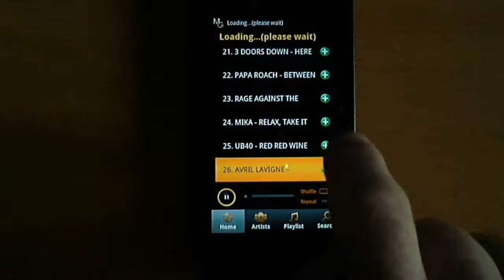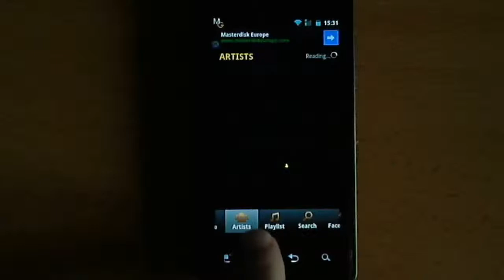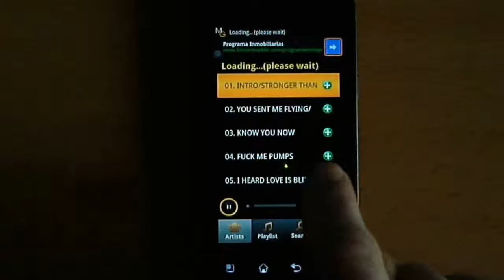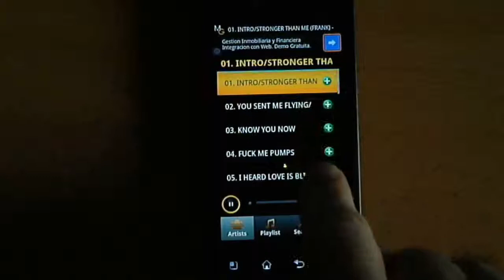Música gratis para tu teléfono android con la app "Música gratis"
Con la aplicación -música gratis- tendrás en tu dispositivo miles de canciones de cientos de artistas, totalmente gratis para escuchar cuando quieras.
Se agradecen los likes y los comentarios. Y si no os gusta algún vídeo decid en qué puedo mejorar los vídeos ;)